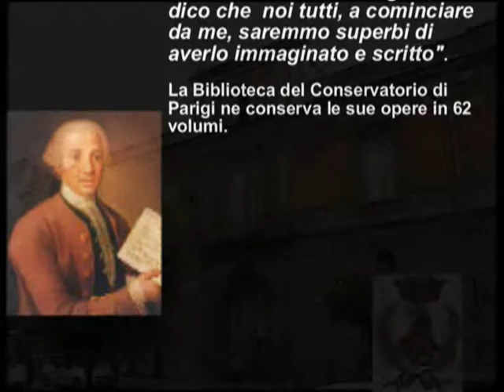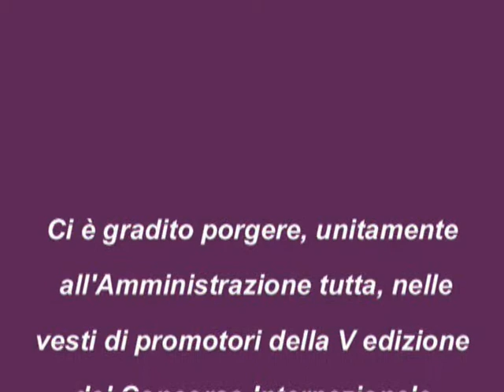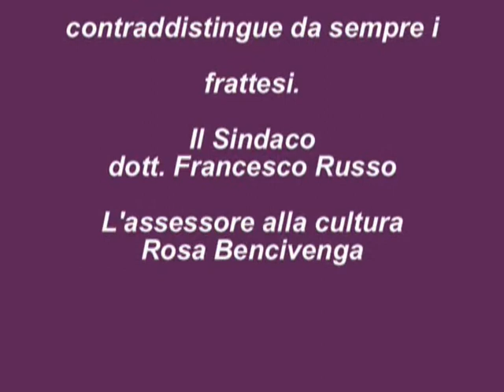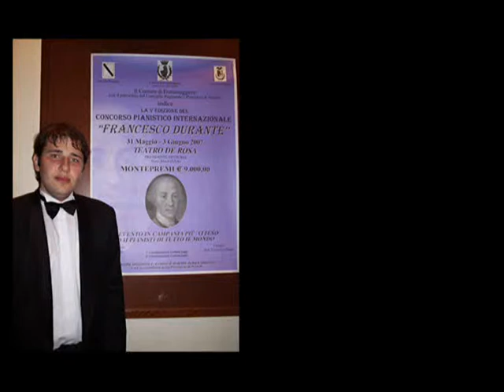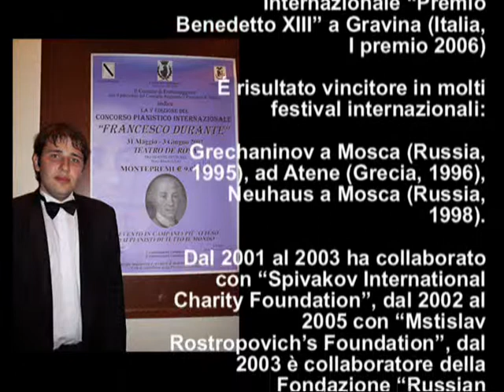Khristenko Stanislav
Concorso_Pianistico_Internazionale_2007_-_Khristenko_Stanislav_-_Ukraine_-_1984